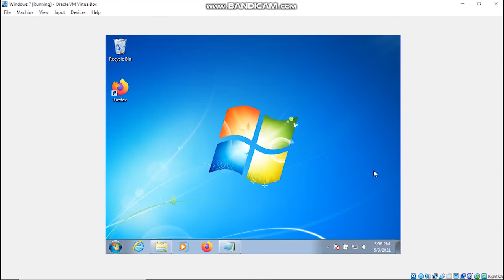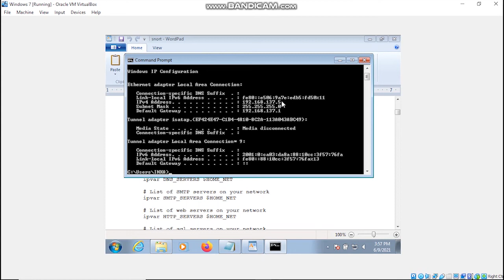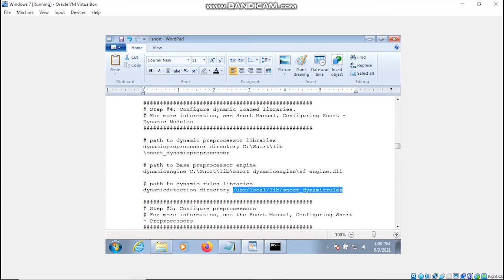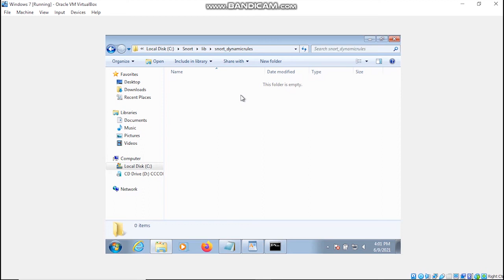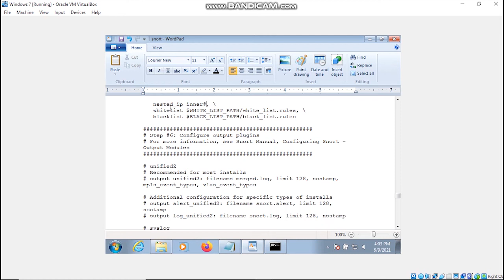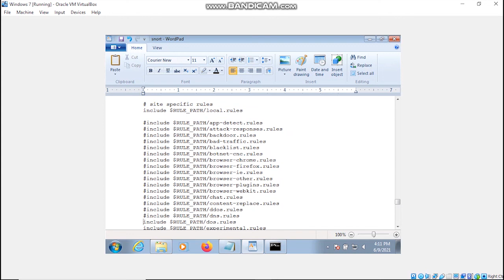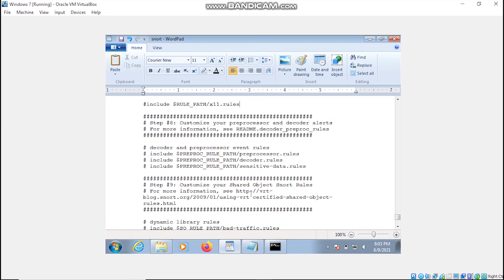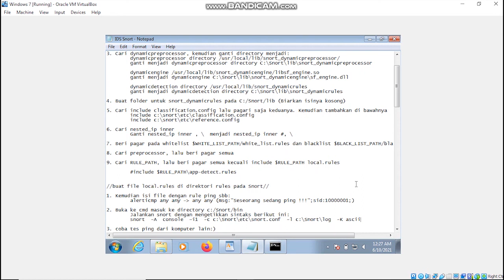Penerapan IDS Snort di Windows 7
Berikut ini adalah penjelasan dari langkah-langkah untuk melakukan pertahanan komputer menggunakan IDS Snort